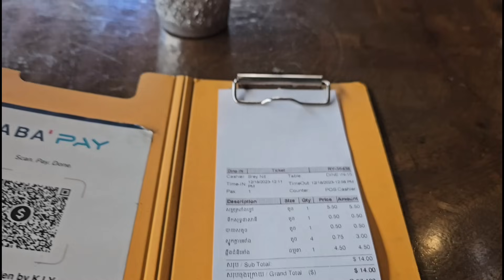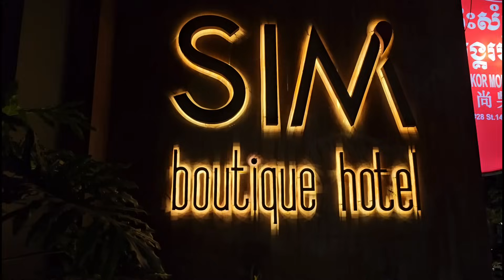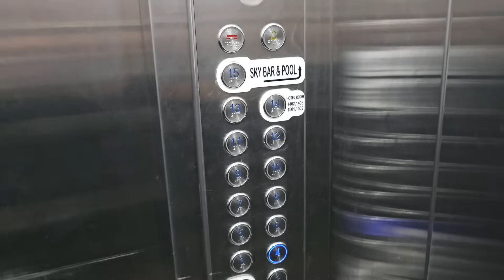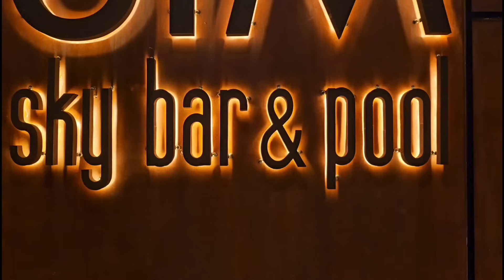Đến Phnom Penh, Campuchia mà không đến Quán ăn này SẼ RẤT TIẾC - Hotel 4 sao view Olympic stadium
1/ Xem thêm: Campuchia - Tình yêu của tôi
Các bài viết, cảm nhận về Campuchia từ năm 2009

Một quyển sách chi tiết về ẩm thực, du lịch tự túc Campuchia: Khách sạn, nhà nghỉ tốt giá mềm; Các món ăn ngon truyền thống và thức ăn đường phố; Các tuyến xe buýt đi khắp đất nước và các phương tiện vận chuyển khác; Các điểm đến đặc sắc; Chùa chiền; Âm nhạc và vũ điệu...